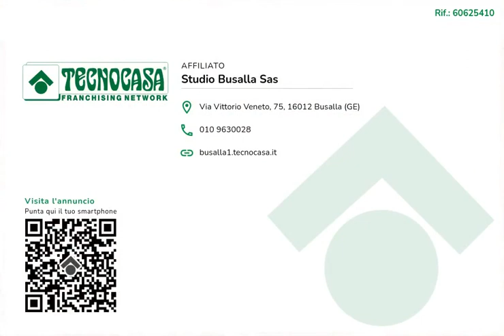Busalla - Appartamento di 4 vani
Busalla- Appartamento di 4 vani in ottimo stato